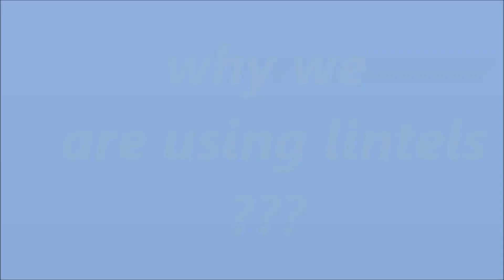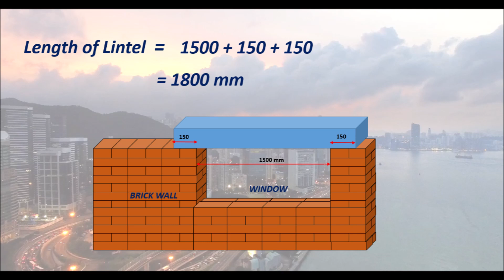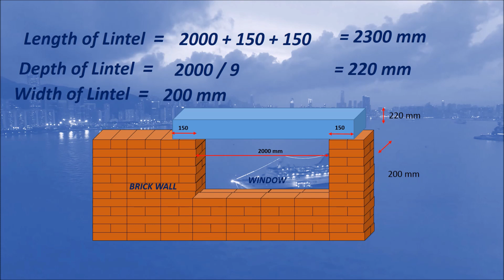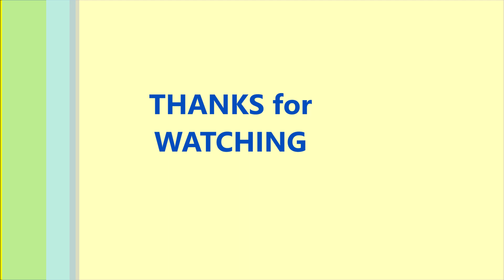What is the use of Lintel. വീടിനു Lintel ആവശ്യമുണ്ടോ?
Why we need Lintel in our home. How to fix the lintel. എന്താണ് ലിന്റൽ ? എന്തിനാണ് വീടിനു Lintels  ഉപയോഗിക്കുന്നത്?